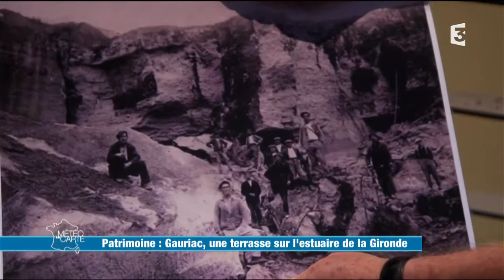Gauriac, une terrasse sur l'estuaire de la Gironde - Météo à la carte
Cap sur la Gironde à la découverte de Gauriac, un village aux 1000 charmes. Situé sur la rive droite de l’estuaire de la Gironde, Gauriac bénéficie d’une situation et d’un climat privilégiés. Marins, carriers ou encore amateurs de pêche, les histoires de chacun se mêlent à l’histoire de ce lieu unique entre douceur de vivre et grands coups de vent.